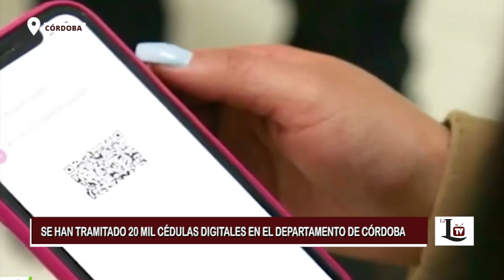SE HAN TRAMITADO 20 MIL CÉDULAS DIGITALES EN EL DEPARTAMENTO DE CÓRDOBA